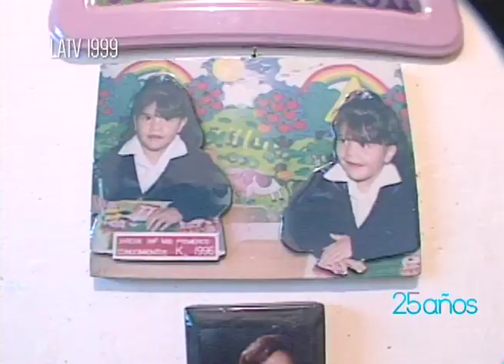¿Sabe cómo viven los reclusos en Guayaquil? Parte I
La Penitenciaría del Litoral y el proceso de rehabilitación en Ecuador.